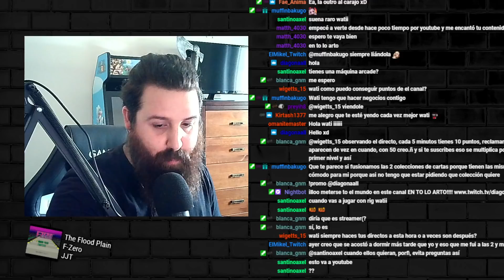URANUS SAGRADO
Estamos todos los días en TWITCH a partir de las 14:00 (hora española)